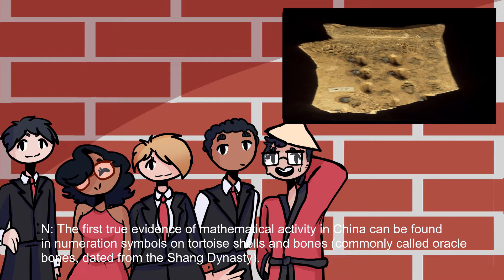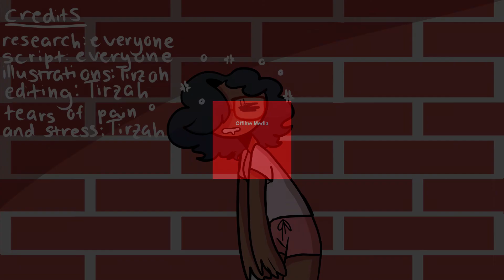chinese math // school project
a video of five middle school students who copy and pasted their research and made it their script!! this video took way too much time and killed way too many brain cells.
this is just a school project. it literally doesn't matter
c a r r y  o n